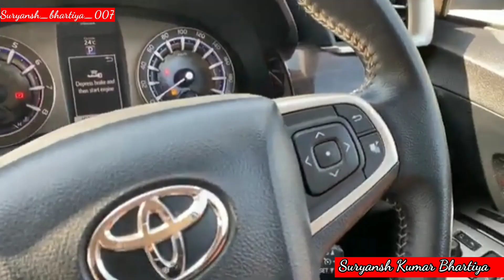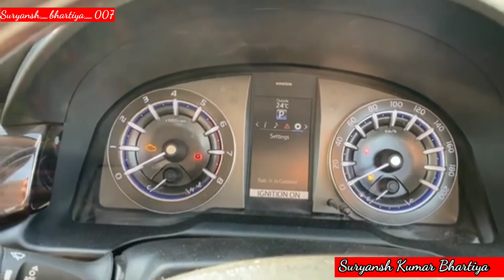Toyota Innova Crysta 2022 Top Model ( 23.47 L) | Features, Price, Interior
About me:
Hello Bhaiyo Main hoon Suryansh Kumar Bhartiya form Bhaluha Kushinagar Uttar Pradesh (UP 57) students